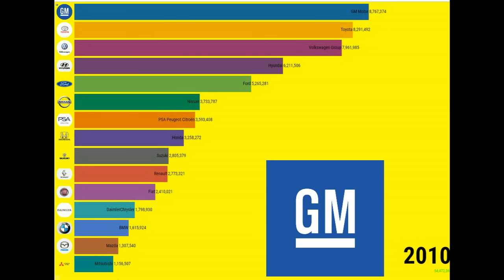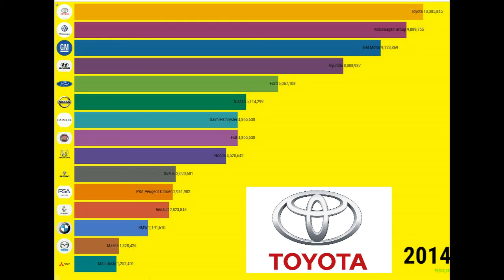Top 15 Biggest Car Manufacturers in the World 1999 - 2017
HI  This video shows the top 15 biggest auto manufacturers in the world from 1999 to 2017. This topic interests me very much, especially with all the Fiat Chrysler and Renault deal all over the news. It's also interesting to see how Japanese and Korean car makers, such as Toyota and Hyundai, move slowly to the top.